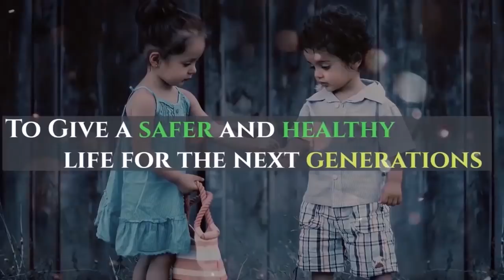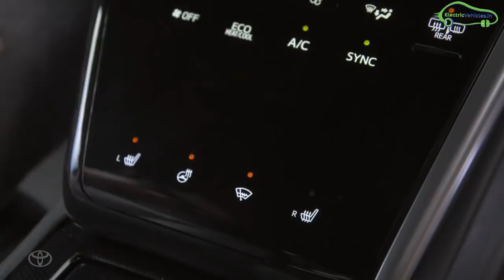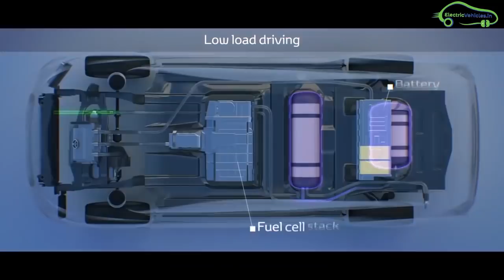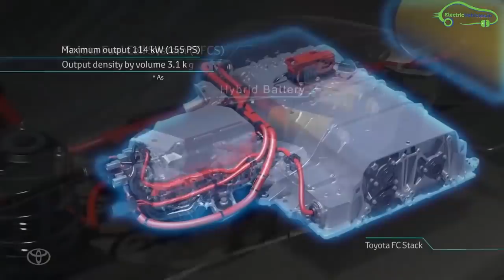Toyota Mirai 500KM Mileage Fuel Cell Electric Car Full Details